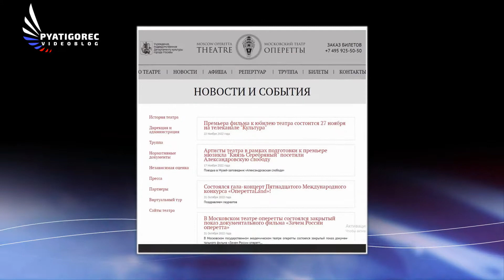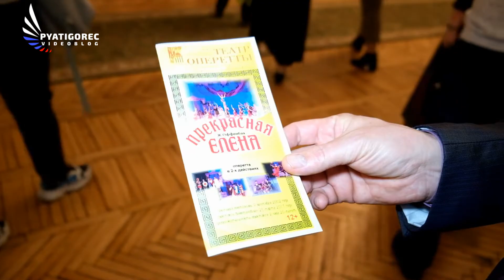Приверженность классике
Пятигорский театр оперетты - старейший на Юге России и один из шести оставшихся в стране... Его приверженность классике не меняется с годами